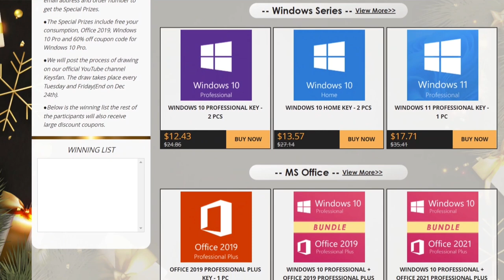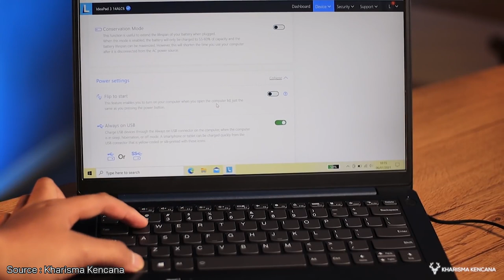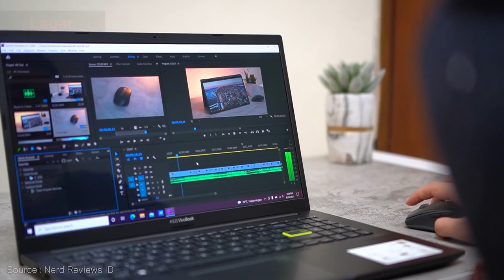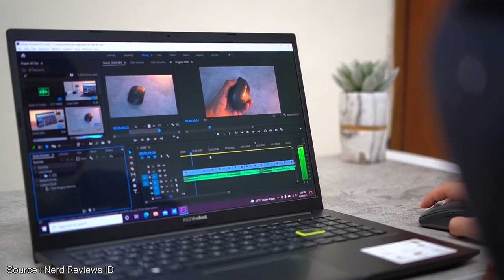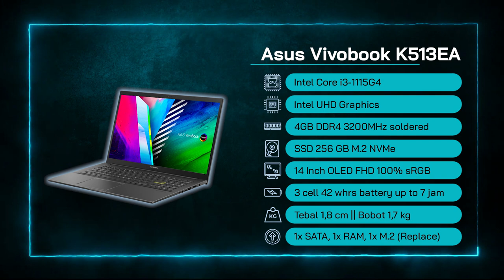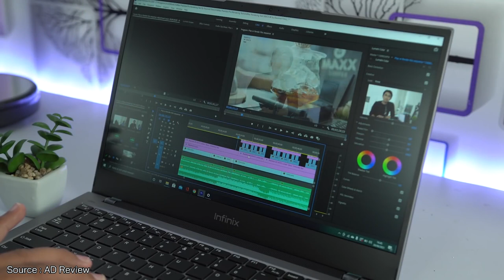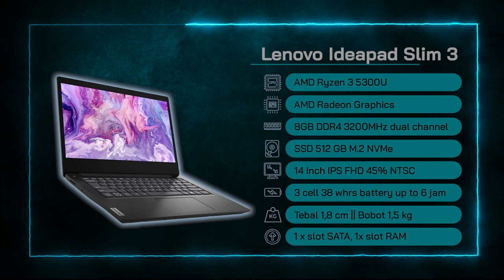LAPTOP 8 JUTAAN TERBAIK 2021! – Menang Banyak di Akhir Tahun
Yo Guys!
Pada video ini @Rah Gadget membahas Laptop 8 Jutaan Terbaik yang cocok untuk dibeli pada akhir tahun 2021. Buat kamu yang pengen punya laptop handal buat kerja, kuliah, editing dan gaming, ini merupakan konten yang kamu cari!
Dengan budget mulai 8 juta, kamu sudah bisa menikmati game-game seru seperti Valorant, Genshin Impact, GTA V, Dota 2, dan PES 2021. Buat yang lebih doyan nonton atau ngedesain, ada juga laptop yang sudah membawa layar 14 inch IPS FHD dengan color gamur 97% sRGB. Nah biar budget 8 jutaanmu bisa bisa mendatangkan laptop kualitas terbaik, simak video ini ya!
Salam Gadgeters!

0:00 Intro
0:14 8 Jutaan, dapet spek apa?
1:02 Ad: Keysfan.com
1:47 Laptop Terbaik No 1
4:08 Kesimpulan Laptop No 1
4:20 Laptop Terbaik No 2
6:24 Kesimpulan Laptop No 2
6:36 Laptop Terbaik No 3
8:29 Kesimpulan Laptop No 3
8:41 Laptop Terbaik No 4
10:12 Kesimpulan Laptop No 4
10:24 Laptop Terbaik No 5
12:22 Kesimpulan Laptop No 5

~Link Pembelian~
A. Laptop No 1

-Copyright-
Title 17, US Code (Sections 107-118 of the copyright law, Act 1976):